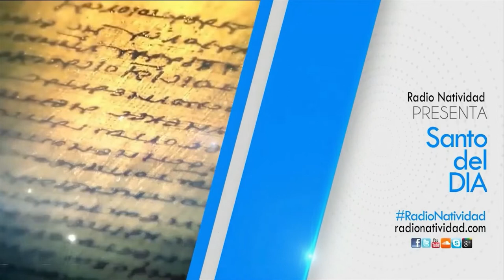SANTO DEL DÍA | Jueves, 15/09/2022 // Fr. JUAN DUQUE, odm